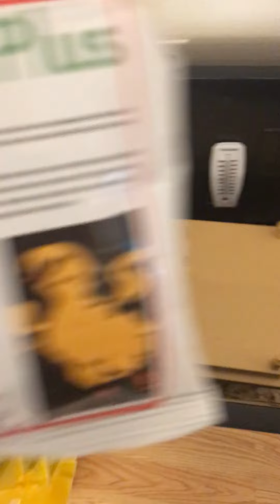How we beat the heat with baby chicks.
This is how we are keeping our 2 week old chicks cool this hot summer. Keeping them in the house, lots of fresh water throughout the day, plenty of electrolytes and fresh air.

Make sure to keep an eye for too hot or too cold chick queues!!! M

Panting staying away from the heat plate etc... they are too hot.

Huddled under the heat plate not coming out. they are too cold!